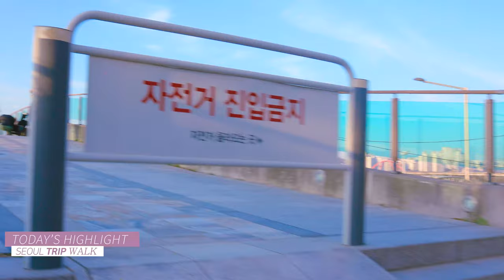4K SEOUL WALK - Korea's Most beautiful, famous, crowded cherry blossom road 🌸Yeouido Yoonjung-ro.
Hi. I live in Seoul. I like walking in strange places and people. Watching the world is a lot of fun. I hope you can feel that way through my YouTube channel. Nice to meet you like this!  - Seoul Trip Walk

*Subscriptions and *Like are a big boost to the next video production.

At the west end of Yeouido, a huge island in the middle of Seoul, there is Yunjung-ro. On this long curve outside the island, numerous cherry blossoms bloom in spring. Along with the Jinhae Cherry Blossom Festival, the southern tip of Korea, the largest number of people in Korea gather to see the cherry blossoms. This year, just like last year, the festival was canceled altogether because of the coronavirus. And the streets will be closed at the peak of cherry blossoms. So I went there before that. I hope you enjoy it to the fullest!

*Gear Equipment
Camera: Canon R6, GoPro8, Osmo Pocket
Lens: Rf 35mm f1.8
Gymbal: DJI OSMO Mobile3, Feiyu G6 Max